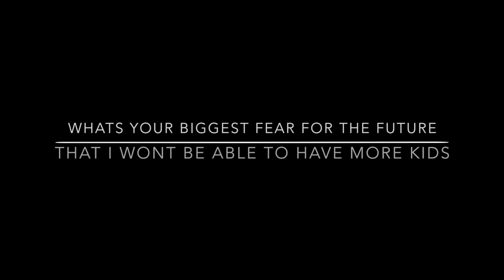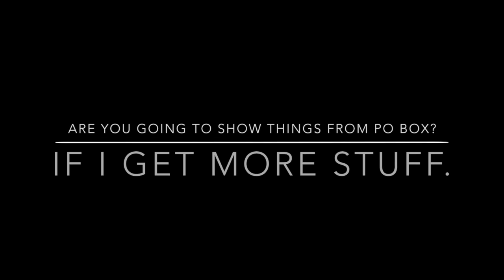Q&A ANSWERS!!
This video is about QANDA